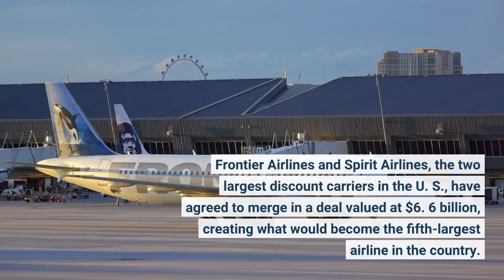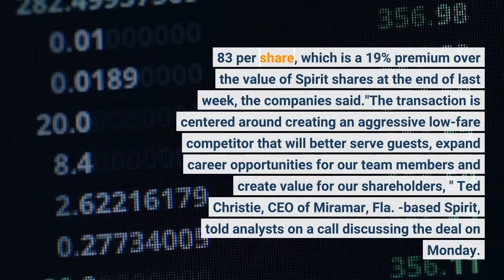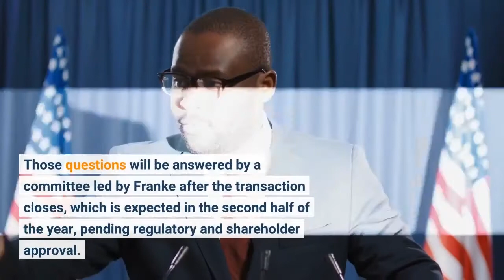Frontier and Spirit to merge creating fifth largest airline in U S in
Frontier Airlines and Spirit Airlines, the two largest discount carriers in the U. S., have agreed to merge in a deal valued at $6. 6 billion, creating what would become the fifth-largest airline in the country. The merger gives Denver-based Frontier Airlines a 51. 5% controlling stake in the combined airline. Spirit investors will receive 1. 9126 shares of Frontier plus $2. 13 in cash for each share they own, giving Spirit shareholders an implied value of $25. 83 per share, which is a 19% premium over the value of Spirit shares at the end of last week, the companies said."The transaction is centered around creating an aggressive low-fare competitor that will better serve guests, expand career opportunities for our team members and create value for our shareholders, " Ted Christie, CEO of Miramar, Fla. -based Spirit, told analysts on a call discussing the deal on Monday. "We believe we are a perfect fit with Frontier. Our businesses share similar values, including our long-standing commitment to affordable travel. "The boards of both companies approved the deal over the weekend. It would be the first merger of large U. S. airlines since Alaska Airlines' combination with Virgin America in 2016 and a test of the Biden administration's tolerance for consolidation, particularly among airlines, one of the most scrutinized industries by antitrust regulators. Spirit's shares soared more than 17% after the deal was announced, closing at $25. 46, while Frontier's ended the day $12. 82 up 3. 5%. Frontier Chairman Bill Franke, a longtime discount airline investor and executive, will chair the combined company, which he said "will create America's most competitive ultra-low fare airline for the benefit of consumers. "The companies didn't announce the new name of the combined carrier, the CEO or location of the airline's headquarters. Those questions will be answered by a committee led by Franke after the transaction closes, which is expected in the second half of the year, pending regulatory and shareholder approval. Labor unions were informed early Monday, the airlines said. Pilots at Frontier and Spirit are represented by the same union, as are the two airlines' flight attendants. The deal comes as carriers are still struggling to recover from the pandemic. Fast-growing discount airlines such as Spirit and Frontier that focus on price-sensitive leisure travelers have been able to weather the crisis better than their larger-carrier competitors, which are more reliant for revenue on international and business travel, two segments that have lagged in the recovery. That has meant U. airlines large and small have been going after domestic leisure travelers, redrawing their networks in the process, to help dig themselves out of pandemic losses. For Franke, the deal is the latest in a career of making investments in and overseeing low-fare airlines around the world, including Spirit.